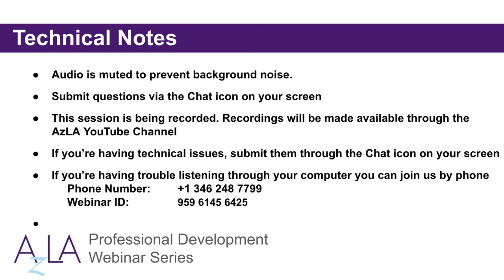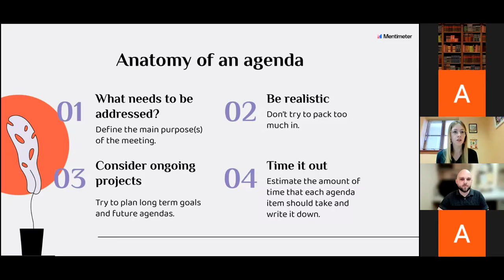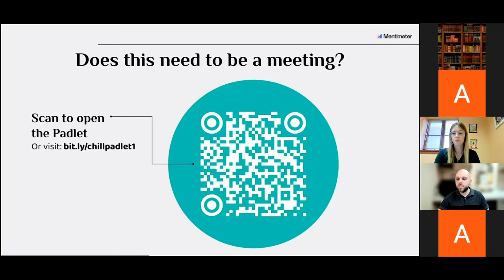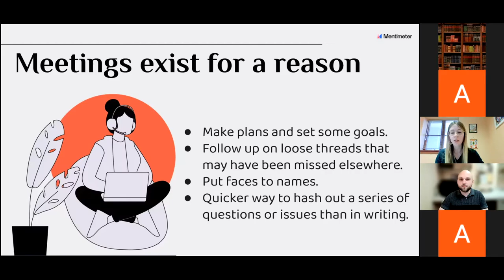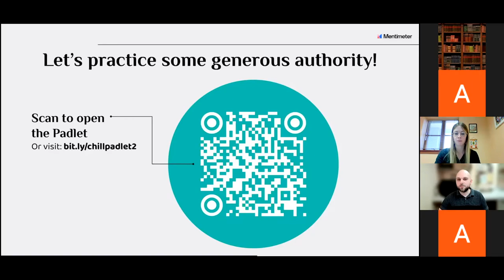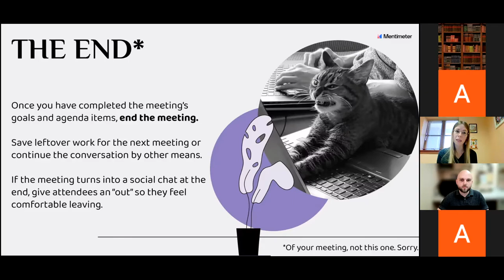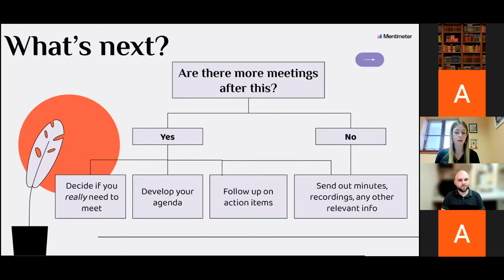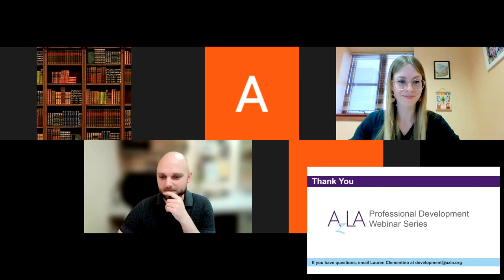Don’t Be a Chill Host: This Meeting Won’t Be Terrible and Neither Should Yours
Program Description
Migrating to Zoomland, USA has amplified a problem we have all experienced: the agonizing meeting. Maybe you’re in your 4th back-to-back meeting of the day without a break, one person takes the whole thing off course, nothing gets accomplished, or the dreaded “This should have been an email!” And that’s how we all end up in a “room” full of folks with cameras off so they can hide their uncontrollable eye-rolls and facepalms - an option that won’t be available when/if we ever meet in person again. In this interactive session, participants will learn how to become better facilitators in order to host more productive, meaningful, and useful gatherings. This meeting-about-meetings will discuss what makes in-person, virtual, and hybrid meetings go poorly and how to address those problems in advance and in the moment. Participants will walk away with tools for intentional preparation, tips for encouraging discussion from silent voices, and advice for useful follow-ups. Meetings may never be a blast, but they definitely don’t need to be terrible.

Presenters
Bridget Wipf is the librarian for Engineering, Informatics, and Applied Sciences at Northern Arizona University. Bridget is passionate about making libraryland a better place for employees and patrons alike, and has spent much of her career trying to empower fellow library workers to create meaningful change from the ground up. When she isn’t attached to a computer or a classroom, you can find Bridget reading true crime and telling her dogs to stop snoring.

Chris Holthe is the Experiential Learning Librarian at Northern Arizona University's Cline Library and has worked to provide high-quality educational experiences in both public and academic libraries for the past ten years. Chris specializes in incorporating immersive technologies and experience-based learning opportunities into the curriculum, most notably through the application of extended reality experiences (virtual reality and augmented reality). Chris is also a published author and seasoned presenter.